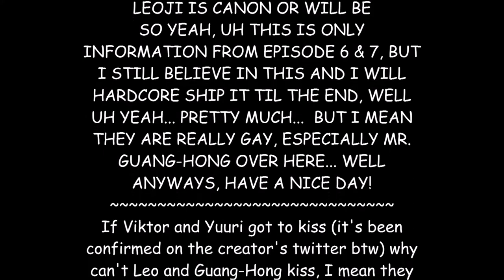Why LEOJI is CANON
Hellz yeah dudess, hella heart eyed Guang-Hong and Leo being a cinnamon roll~ I made this video, because
1. I was bored
2. I LOVE this ship
3. We need to popularize this ship
4. I made it for bored children like me who want proof of
their bootiful OTPEH
(Georgiiiii ships it, that's why you should too...)